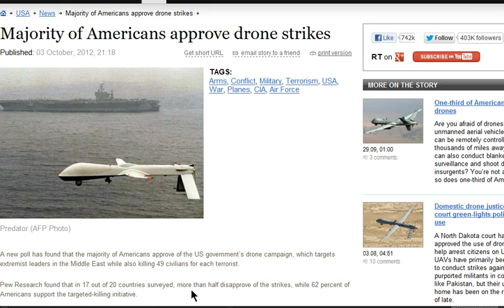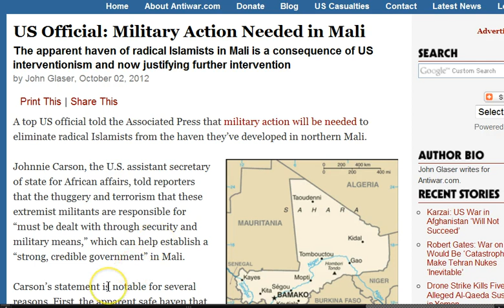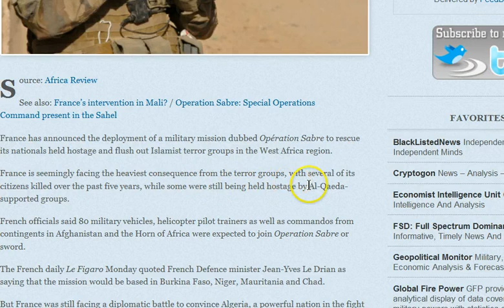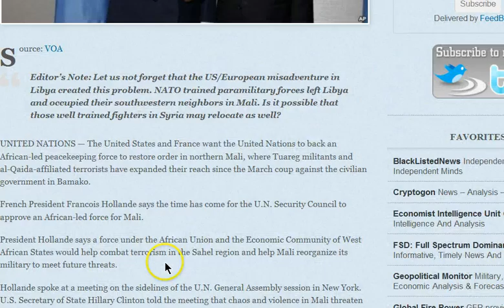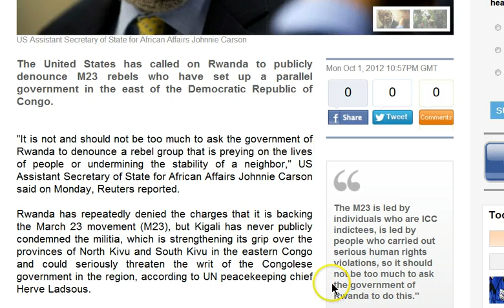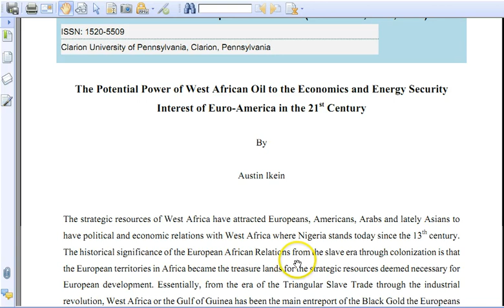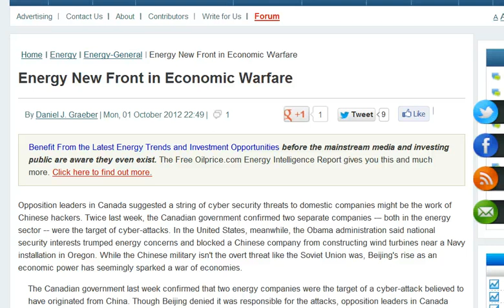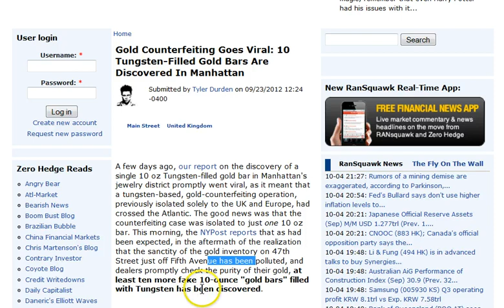GGN: Military Action Needed in Mali?, Obama Repeals Child Soldier Sanctions, West to Exploit Africa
Drone Strike Kills Five Alleged Al-Qaeda Suspects in Yemen

Intervention in Mali: France launches 'Opération Sabre' in West Africa

White House secret meetings examine al-Qaeda threat in North Africa

US waives sanctions on states using child soldiers for security interests

Amnesty International censures rights violations by South Sudan army

Potential Power of Western Africa Oil & Energy Intrest of Euro-Amerika

Is Liberia the next West Africa gold hub?

Gold Counterfeiting Goes Viral: 10 Tungsten-Filled Gold Bars Are Discovered In Manhattan

Vladimir Putin is frantically stockpiling gold - why?

California Gas Stations Shut as Oil Refiners Ration Supplies